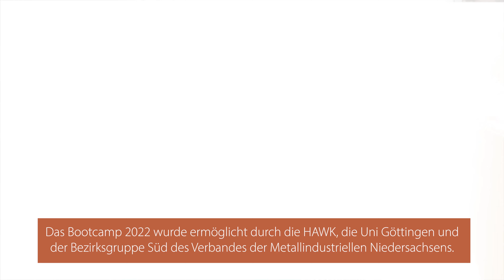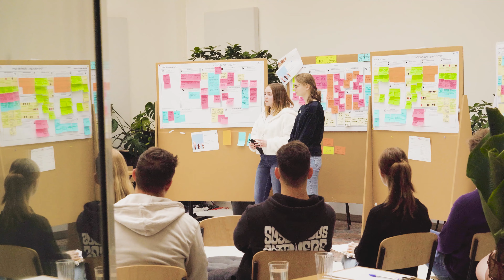So gründe ich das eigene Startup: Entrepreneurship-Workshop für Schülerinnen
Im Bootcamp Female* Entrepreneurship lernen Schülerinnen ein Unternehmen zu gründen. In Workshops entwickelt ihr im Team eigene Problemstellungen, Projektideen und stellt diese am letzten (fünften) Tag einer Jury vor. Premiere war 2022. Wie sie gelaufen ist, seht ihr im Video. 2023 geht das Bootcamp in die nächste Runde vom 27. bis 31. März im zufall.lab Göttingen. Hier könnt ihr euch anmelden

Organisiert wird die Veranstaltung von der Juniorprofessur für Entrepreneurship und Innovation der Universität Göttingen für Schülerinnen der 10. bis 13. Jahrgangsstufe. Erfahrende Dozent*innen und studentische Mentor*innen unterstützen die Teilnehmenden bei der Ideenentwicklung für ihr Business.

Weitere Projektpartner sind die HAWK Hochschule für angewandte Wissenschaft und Kunst Hildesheim / Holzminden / Göttingen, NIEDERSACHSENMETALL Bezirksgruppe Süd e.V. Göttingen und die ZUFALL Logistics Group.